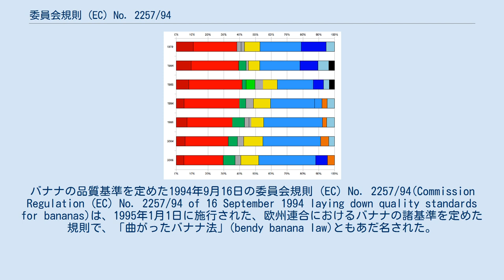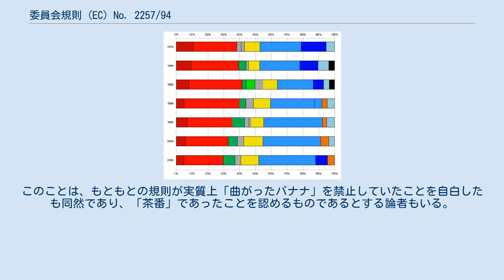委員会規則 (EC) No. 2257/94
バナナの品質基準を定めた1994年9月16日の委員会規則 (EC) No. 2257/94(Commission Regulation (EC) No. 2257/94 of 16 September 1994 laying down quality standards for bananas)は、1995年1月1日に施行された、欧州連合におけるバナナの諸基準を定めた規則で、「曲がったバナナ法」(bendy banana law)ともあだ名された。
その後、2011年12月19日成立の委員会実施細則(Commission Implementing Regulation (EU) No.1333/2011)により、バナナの販売基準が制度化され、バナナ産業におけるこれらの基準と通知義務のコンプライアンス検証について規定が設けられた。
この細則は2012年12月9日をもって有効となった。
 この規則は未熟で青い状態のバナナに対して適用されるものであり、したがって小売業者よりも栽培者や卸売業者をターゲットにしている。
主たる規定として、対象となるバナナが市場に出される場合、青く未熟であり、身が固く、無傷で、食用に適しており、「腐敗の影響」を受けておらず、清潔で、害虫がついておらず、また害虫による傷もなく、奇形あるいは異常な曲がり方をしておらず、へこみ等がなく、異味・異臭もないバナナである必要がある。
サイズにも最低基準があり（許容範囲と例外はある）、長さが14cm、太さ（等級制）が2.7cm以上と定められた。
バナナの品質分類にも最低基準が設けられ、Extra・Class Ⅰ・Class Ⅱに分類された。
このうち形およびその他の基準を完全に満たすバナナのみがExtra級に分類される。
Class Ⅱのバナナは例えば「形に欠陥」があってもよいが、Class Ⅰのバナナは、「形にわずかに欠陥がある」程度でなければ認められない。
とはいえ、これはサイズの分類に関してはあてはまらなかった。
最低基準を下回るサイズのバナナの販売はほぼ例外なく禁止だからである（伝統的に小さいサイズの品種を生産している地域のバナナについては、規制の唯一の例外となった）。
 この規則は1995年1月1日に施行され、その全体が、直接的に欧州連合の全加盟国へ適用された。
その後、バナナの販売基準を定めた2011年12月19日の委員会実施細則が制定された。
この細則は2012年12月9日より有効となり、バナナ産業における販売基準および通知義務のコンプライアンス検証について規定が設けられた。
 この規則によれば、高品質なバナナに分類されるには「異常な曲がり方」をしていてはならない。
これが、欧州連合は程度を問わず曲がっているバナナであれば等しく販売を禁止するとしてさまざまな噂話につながった。
この「曲がったバナナ」という議論は欧州連合の支持者からも懐疑論者からも頻繁に聞かれた。
支持者たちは、出所の怪しい、ミスリーディングなユーロに関する都市伝説だとする傾向があり、懐疑論者はこの「曲がったバナナ」をヨーロッパの官僚制度がいかに無駄であるかの一例として利用した。
2008年7月29日、欧州委員会は、特定の果物や野菜のサイズや形による品質規制に関わる一部の規則を見直す予備投票を行った。
委員会のプレスリリースによると、「昨今は高値がつきながら需要も増大しており、これらの生産物を投棄もしくは廃棄することは合理的ではない」。
農業委員長は「このことは、官僚的な形式主義をやめようという我々の強い意欲の現れであり、私はこれが見直されるまで要求を押し通していく。こういったことを規制するのは欧州議会の仕事であるはずがなく、相場師にでも任せたほうがずっといい」との声明を出した。
こうして新たな規則(Regulation No.1221/2008)が2009年7月1日をもって有効となった。
上記のプレスリリースの内容は盛り込まれず、またバナナにも1994年9月16日の委員会規則 No. 2257にも言及がなかったが、修正点に関する報告書では、バナナの品質規制に関する内容も含まれ、「あの不評だった『真っ直ぐなバナナ』という基準」という表現を用いて直接的ないし明白な参照のされかたもしている。
このことは、もともとの規則が実質上「曲がったバナナ」を禁止していたことを自白したも同然であり、「茶番」であったことを認めるものであるとする論者もいる。